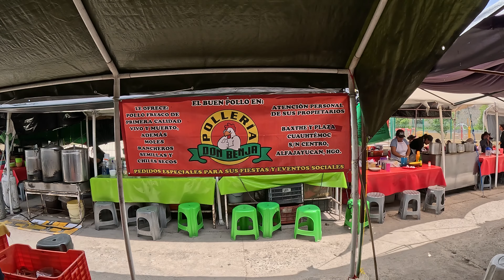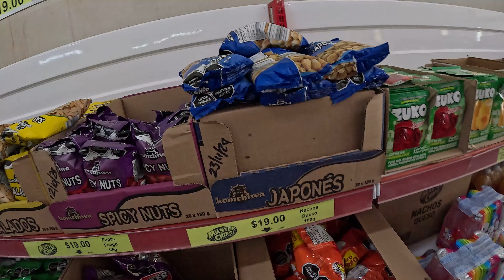De Compras en el centro de Alfajayucan: Lo Que Encontré y Lo Que Me Preocupa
En este nuevo video, acompáñame en un recorrido por el centro de Alfajayucan, Hidalgo. Empezamos nuestra aventura en la Plaza Cívica, donde exploro los cambios recientes en el lugar, incluyendo la interesante remodelación del quiosco de metal. Luego, me dirijo al mercado local con mi esposa para hacer unas compras, donde encontramos pollo fresco y un colador, y aprovecho para entrevistar a algunos de los vendedores y habitantes del área. Mientras compartimos esta experiencia, también me tomo un momento para hablar con ustedes sobre mi preocupación por la búsqueda de empleo y cómo estoy manejando esta etapa difícil. ¡No te pierdas este viaje lleno de descubrimientos y reflexiones personales!